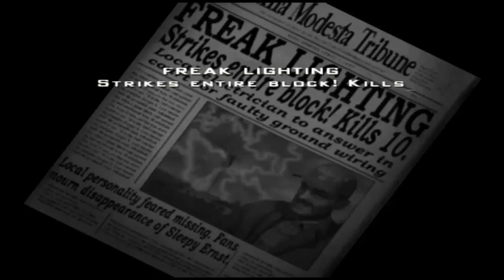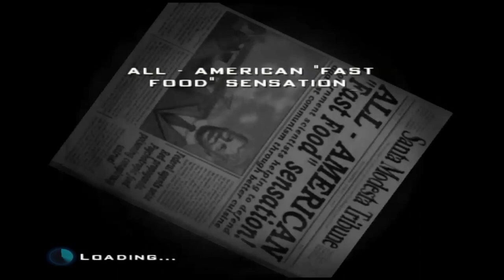Destroy All Humans! (PS2 no PS4) - Detonado #2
Destroy All Humans! (PS2 no PS4) - Detonado (PS2, PS4)

Este vídeo é parte do detonado das missões principais de Destroy All Humans!, jogo originalmente lançado no Playstation 2. Nesta série, jogamos através da funcionalidade de emulador do PS4, que executa os jogos da plataforma anciã com gráficos aprimorados e com novas funções, como troféus e possibilidade de utilização do botão SHARE.

Destroy All Humans!, ou simplesmente DAH!, é um jogo de Tiro em terceira pessoa em mundo aberto desenvolvido pela empresa australiana Pandemic Studios e publicado pela THQ no dia 21 de junho de 2005 para os videogames Playstation 2 e Xbox. Uma versão digital do game foi lançada para XBL em 15 de setembro de 2008. É o primeiro jogo da série Destroy All Humans!. Em Destroy All Humans!, a história se passa nos anos 50 dos EUA em seis lugares fictícios. No jogo, o personagem principal é Cryptosporidium-137 (chamado de Crypto), um alienígena da raça Furon. A história - cheia de paródia à cultura pop, estilo de vida e política desse período - segue os seus esforços para coletar DNA humano e assumir o governo americano. (Fonte: Wikipedia)